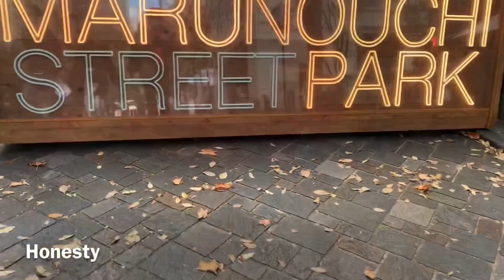2021.12.12 「Marunouchi Street Park 2021 Winter」Englishman in New York/Sting Honesty/Billy Joel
---僕の ピアノ演奏blog---
Motoi's Music